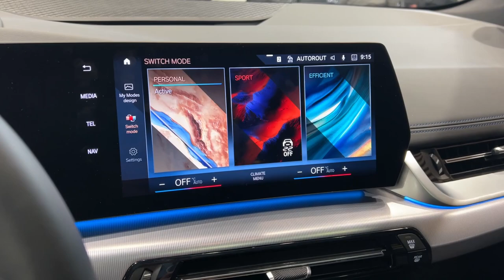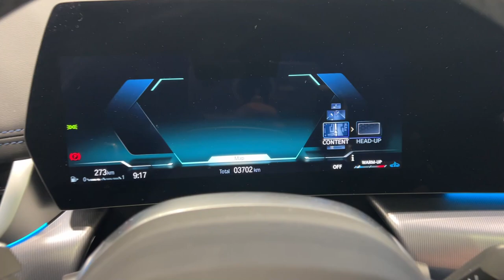BMW 2 Active Tourer 2022 - trunk space, AMBIENT lights & infotainment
I filmed the new BMW 2 Series Active Tourer 2022 model, and in this video I show you the details - trunk space, AMBIENT LIGHTS & new infotainment system.

MODEL IN THE VIDEO:
BMW 2 Series Active Tourer 2022
220i 170 HP 1.5 TwinPower Turbo
M Sport package
Color: Alpine White color
Trunk space:  470 litres to a maximum 1,455 litres (218i, 218d)
                         415 litres to a maximum 1,405 litres (220i, 223i)
                         406 - 1,370 litres of cargo (plug-in hybrid)